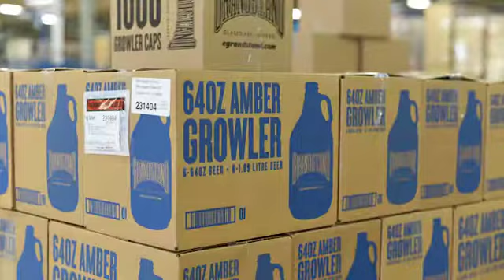LoPro Conveyor w/ Ramp Loading - Specialty Stretch Wrapper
Orion's LoPro Conveyor with Ramp Loading device is showcased in the following video. Pallet loads can be staged via an electric walkie on this LoPro system fitted with a heavy-duty ramp.

LoPro FEATURES AND BENEFITS
Rugged low profile triple-strand drag chain
Convey one, two or three 2,500-pound pallets at time
5hp sections for conveyance speed up to 60 ft./minute
Universal loading with a pallet jack, walkie, or forklift
Slip clutches at infeed and exit conveyors protect the drive system during loading and unloading
Eliminating rollers reduces vibration, and increases pallet stability
Load separation and consolidation using photocell pallet detection
Digital weigh scale verifies pallet load accuracy
Push button load release